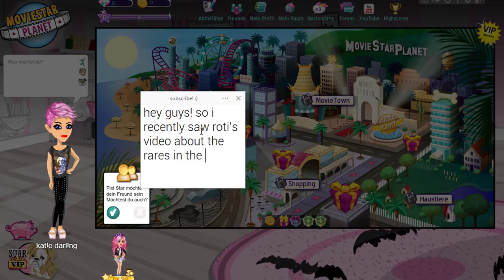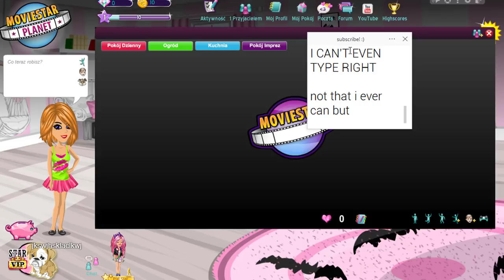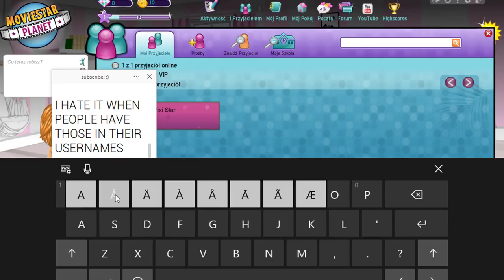Design Studio Rares + New MSP Look Glitch w/ Banned Animations!